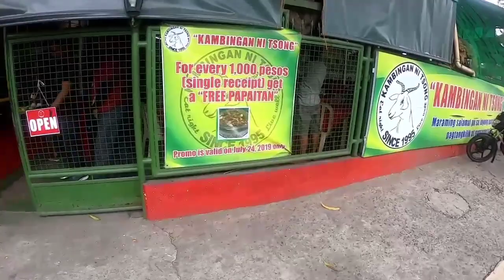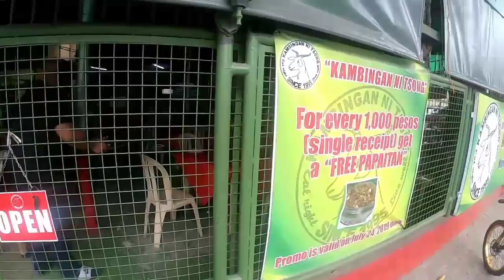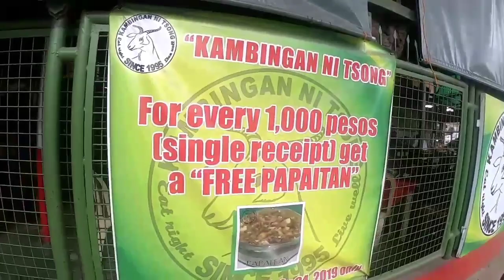kambingan ni tsong KAMBINGAN NI TSONG SAUYO QUEZON CITY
kambingan ni tsong mindanao ave
kambingan ni tsong sauyo
kambingan ni tsong branches
kambingan ni tsong delivery
kambingan ni tsong menu